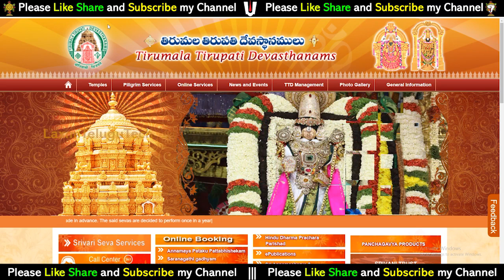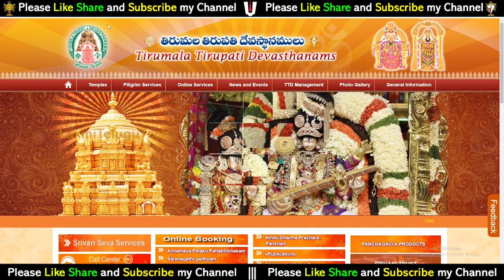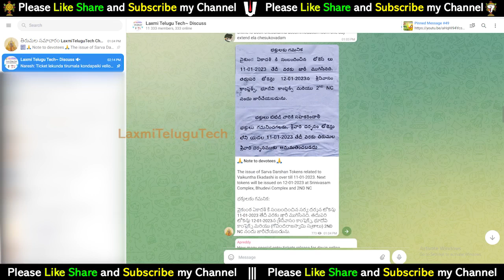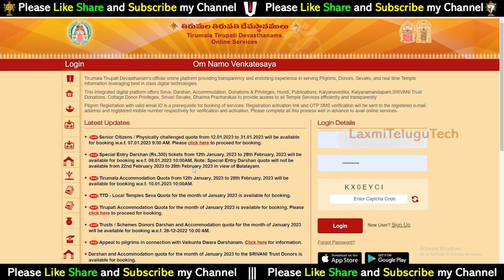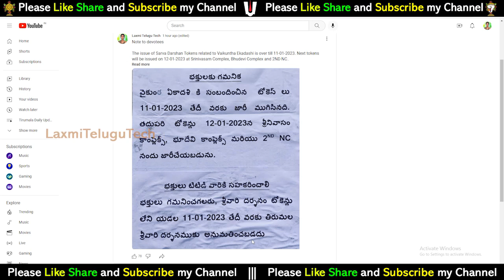శ్రీవారి భక్తులకు గమనిక |TTD SSD టోకెన్లు తాజా సమాచారం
Tirumala Latest Updates | Note to Srivari Devotees | Sarva Darshan Tokens Latest News Update.